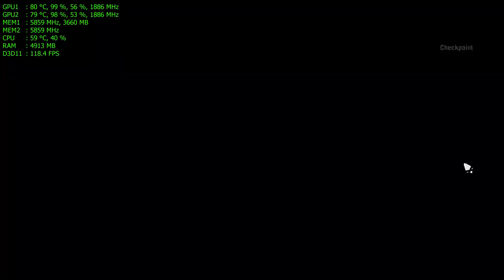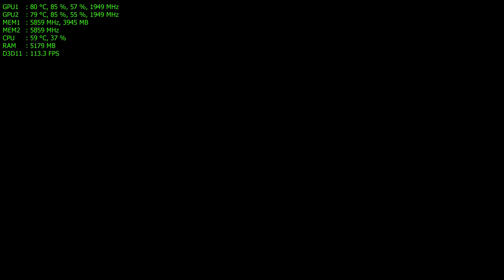Far Cry Primal / 4K / GTX 1080Ti SLI / 7700K / FPS TEST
ULTRA TEXTURES PACK
SPECS :
Motherboard : Asus PRIME Z270-A
CPU : 7700K @ 4.8GHz (delid)
GPU : GTX 1080Ti (FE) SLI
MEM : 16 GB G.Skill 3200 CL15
HDD/SSD: Samsung 850 Evo 1TB / WD BLACK 4TB
AUDIO: Yamaha RX 373 / Optical
PSU: Corsair AX850 Pro
SCREEN: Panasonic 4K TV CX720 50"
OS: Windows 10
Drivers and OS was updated to the lastest version.